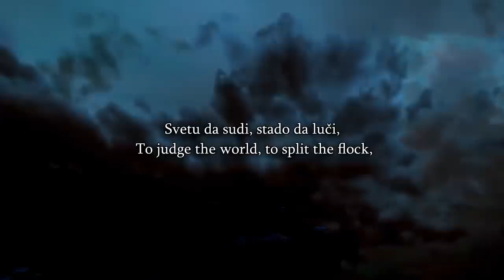Speakers Corner Sheikh Yabooti, David & Muslims Talk About Non Believers Gettin